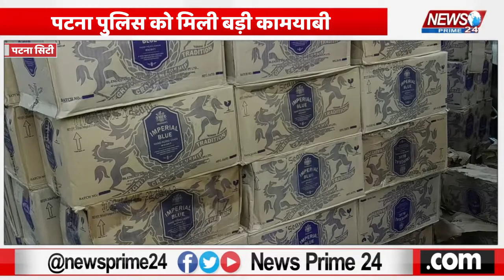पटना पुलिस को मिली बड़ी कामयाबी,अंग्रेजी शराव से भरी ट्रक के साथ 3 तस्कर गिरफ्तार | Patna City News